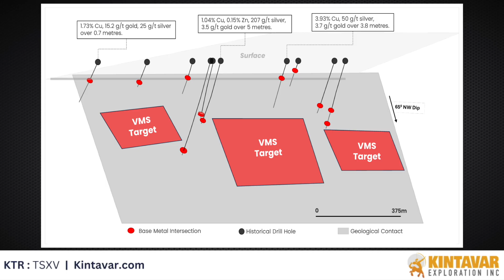Downhole Geophysics Uncovers Untested Targets | CEO Peter Cashin – Two Minute Breakdown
Kintavar is pleased to report encouraging results from downhole geophysical surveys completed across its Roger Polymetallic Sulphide Project near Chibougamau, Quebec. The new data identifies several off-hole electromagnetic (EM) conductors that are spatially coincident with zones of known mineralization, adding to the growing body of evidence that the Roger system may represent a volcanogenic massive sulphide (VMS) environment.

“These EM anomalies appear exactly where our geological model predicts they should be, within the most prospective parts of the system. It’s an important validation that we’re looking in the right place,” said Peter Cashin, Kintavar’s CEO. “The next step is to drill these conductors and confirm whether they represent the massive sulphide bodies we believe are present. The strong to moderate conductivity in areas we interpret as hosting the strongest geological similarities to Agnico Eagle’s LaRonde mine gives us confidence that a base metal sulphide deposit could exist on the property. We are now more encouraged than ever about the base metal sulphide potential of the property.”

Highlights:

- Moderate to strong off-hole EM conductors detected across multiple historical drillholes, indicating potential extensions of sulphide mineralization.

- Anomalies occur near the interpreted core zone of a potential Cu-Zn-Au-Ag system, consistent with Kintavar’s VMS model.

- Drilling planned in early 2026 to test the strongest EM conductors and confirm the source of the anomalies.

- Evidence Continues to Build Toward VMS Interpretation Recent geophysical results further strengthen Kintavar’s working model that the Roger Project hosts a Cu-Zn-Au-Ag VMS system.

- Results reinforce geological similarities between the Roger Project and Agnico Eagle’s LaRonde Mine environment in the southern Abitibi.